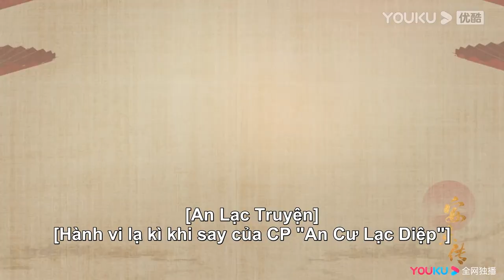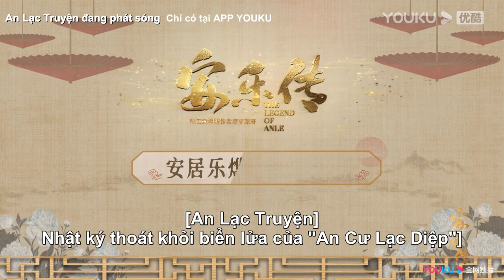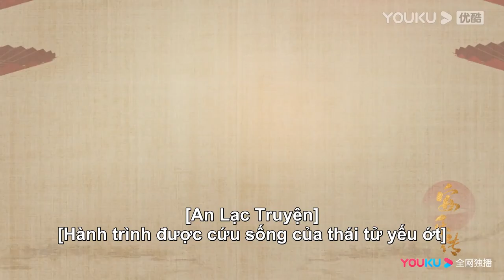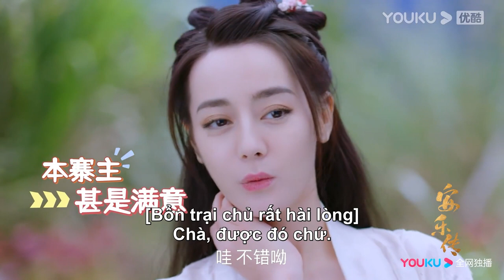Hậu Trường: Nhật ký thoát khỏi biển lửa của couple An Cư Lạc Diệp | An Lạc Truyện | YOUKU